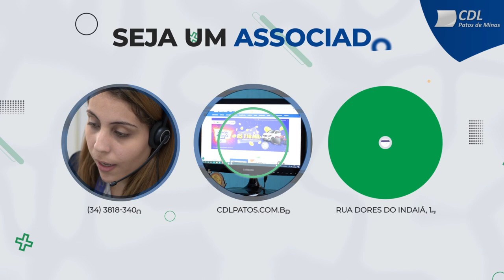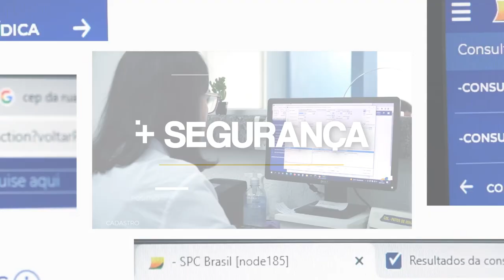INSTITUCIONAL CDL PATOS 2